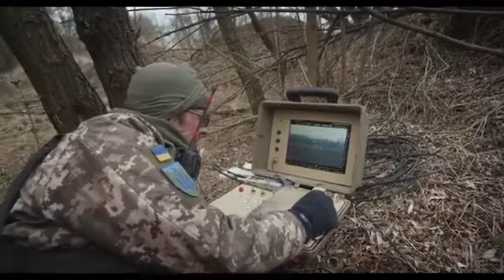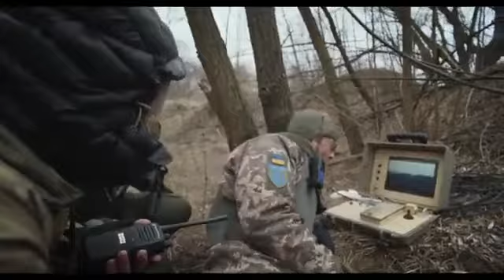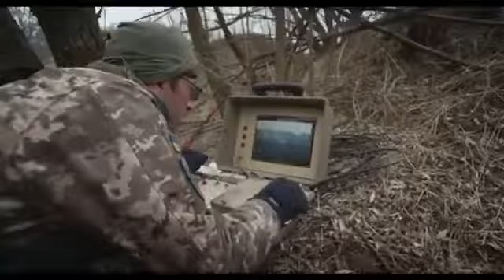Part 1 - The Cat-and-mouse game of Ukrainian Stugna-P ATGM crew at work